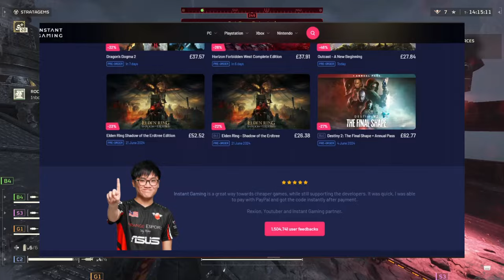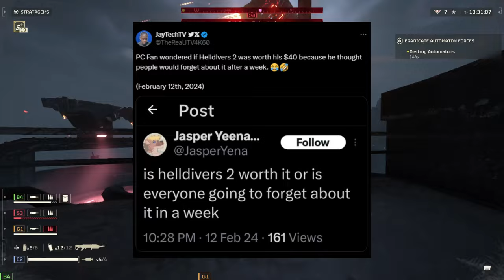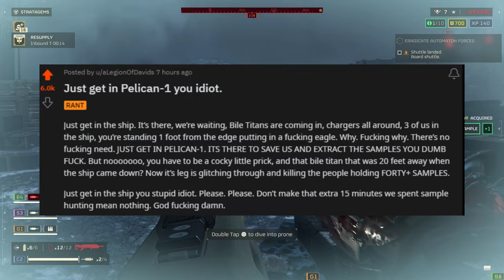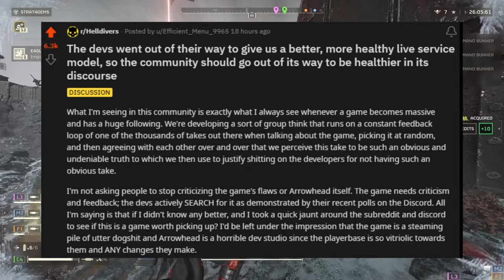Helldivers 2 What In Democracy Is This! The Community Is On Fire!